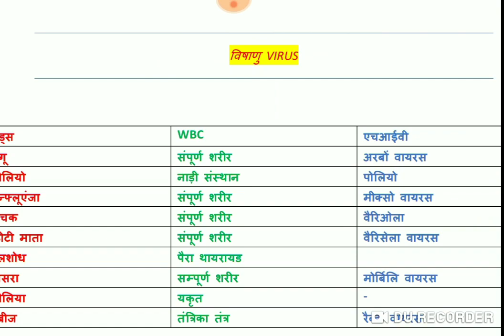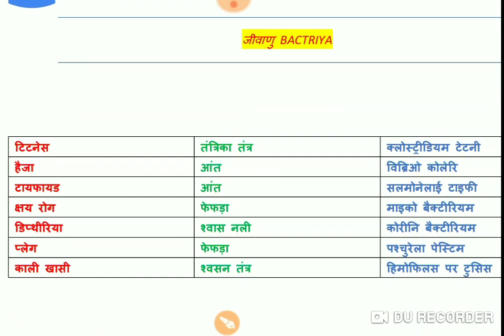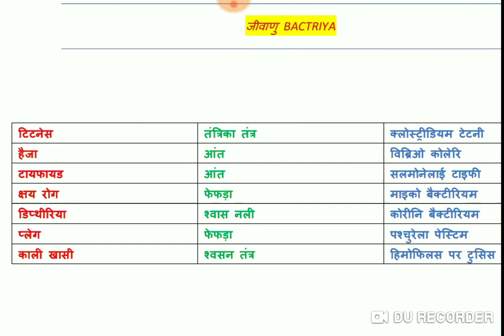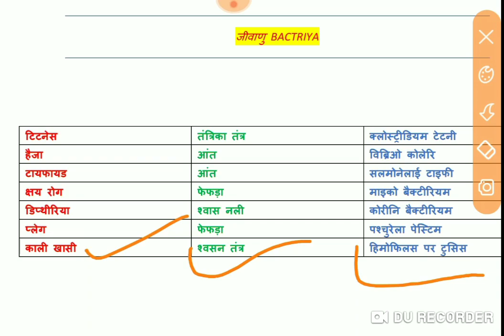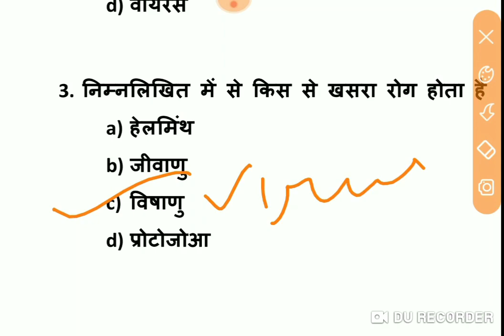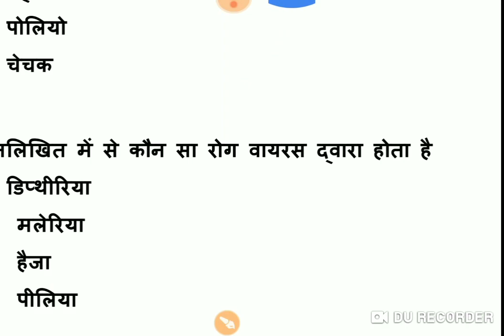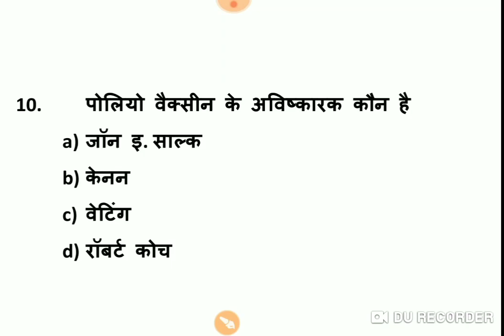HOME SCIENCE VIRUS, BACTERIA, PROTOZOA जीवाणु विषाणु तथा प्रोटोजोआ द्वारा होने वाले रोग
HOME SCIENCE VIRUS, BACTERIA, PROTOZOA जीवाणु विषाणु प्रोटोजोआ द्वारा होने वाले रोग तथा इससे संबंधित प्रश्न उत्तर